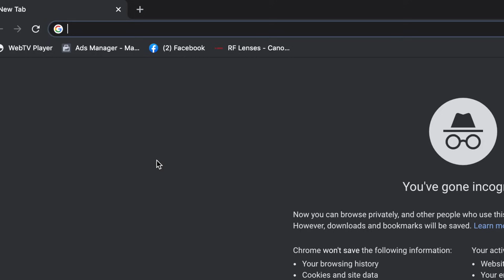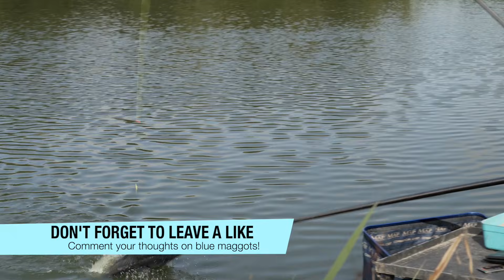Silvers Shallow | Rich's Diary Pt1 | Birch House Fishery | Bream and Roach | Match Fishing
We thought it was about time Rich got from behind the camera, so in his first ever Winning Ways diary piece he heads to Lake One at Birch House fishery to show how he has been putting together some big silver fish weights in the recent open matches.